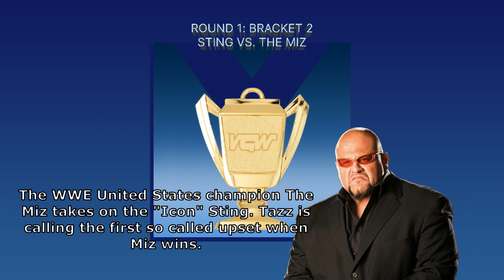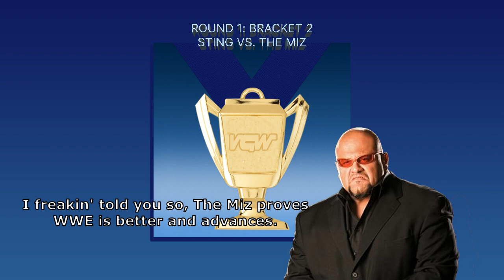VGW Greatest Wrestler Tournament II- First Round: Sting vs. The Miz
2 champions battle it out in VGW's 2nd Greatest Wrestler Tournament as WWE US Champ The Miz takes on NWA Tag Team Champ Sting.